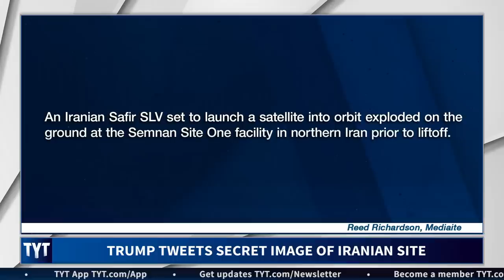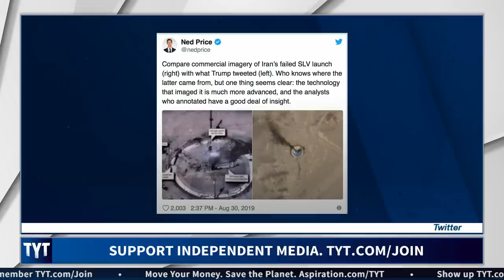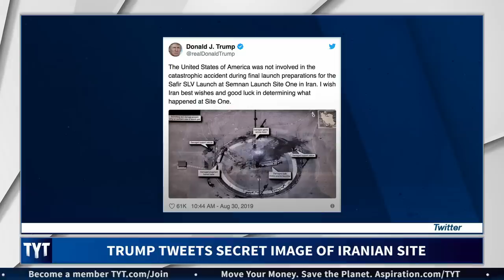Trump Tweets Classified Image of Iranian Site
Trump tweeted a secret image of an Iranian site, yup. Cenk Uygur and Ana Kasparian discuss on The Young Turks. MORE TYT

"During an impromptu press conference on the White House lawn, President Donald Trump defended his “absolute right” to release a highly detailed, possibly classified photo of the aftermath of a missile explosion at an Iranian launch site.

On Thursday, an Iranian Safir SLV set to launch a satellite into orbit exploded on the ground at the Semnan Site One facility in northern Iran prior to liftoff. NPR acquired commercial satellite imagery showing the destruction not long after the incident. But the resolution of that photo was markedly less detailed than the apparent aerial reconnaissance image Trump Tweeted out on Friday afternoon, which appeared to be a cellphone snapshot of a printed-out photo."*